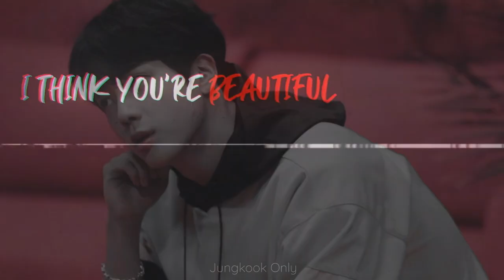KIM SEOKJIN - FMV - LoveClose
Song: LoveClose by Bridge
Here's the lyric video I use to make this fmv